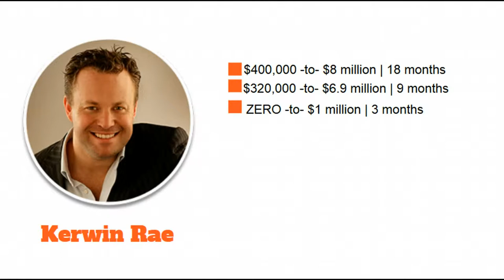Small business marketing |Joint Venture Example | Zero -to- $1Million in 3 months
Joint Ventures are some of the best marketing ideas for small business see how Kerwin Rae went from Zero to $1 million dollars in 90 day with JV deals see more from our lifestyle blog